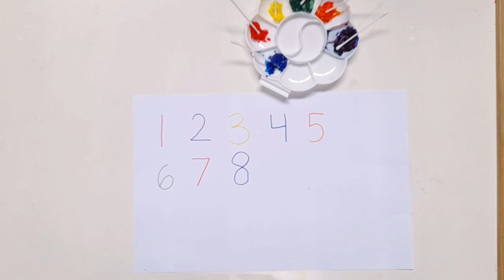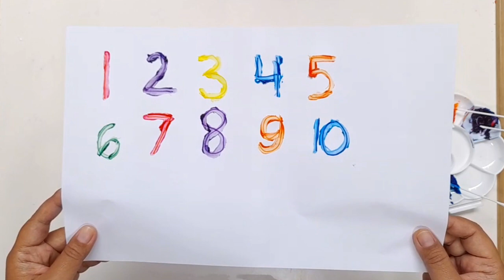Learn How To Write Number 1-10 | Learning number for kids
Practical handwriting: how to write number 1-10 using  paint. Very simple an easy
All activities in this video can be done on desk.

writing numbers 1-10,coloring numbers,drawing numbers,coloring number,learning numbers,table activity,coloring for kids,coloring and drawing,toddler activity,montessori activities,preschool activities,sensory play,sensory avtivites,fun toys,fun toys for kids,avtivity for kids,sensory activities for toddlers